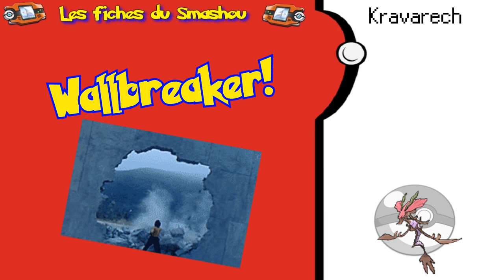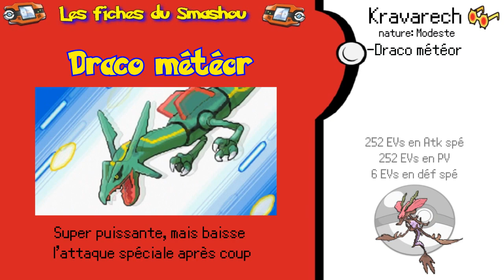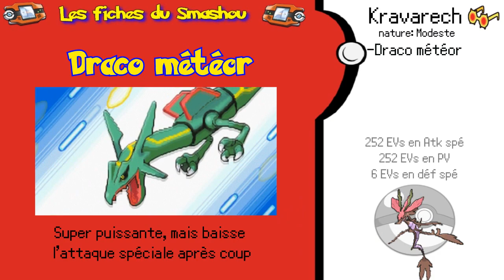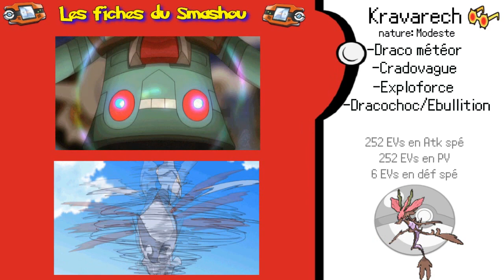[Les fiches du Smashou #11] Kravarech, le dragon toxique !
C'est comme ça que je peux savoir si les vidéos vous plaisent et c'est aussi ça qui me donne la motivation de faire vivre la chaîne!

Smashou

Skype:
Smashou Youtube

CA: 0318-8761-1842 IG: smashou